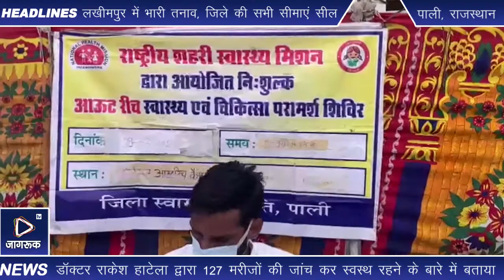पाली : शिविर में हुआ मरीजो का स्वास्थ्य परीक्षण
राजकीय शहरी प्राथमिक स्वास्थ्य केन्द्र टेगोर नगर पर जिला मुख्य चिकित्सा एवं स्वास्थ्य अधिकारी डॉ.आर पी मिर्धा के निर्देशानुसार सोमवार  को मानपुरा भाकरी  में निशुल्क चिकित्सा शिविर का आयोजन किया गया।
 डॉक्टर राकेश हाटेला ने बताया कि वर्तमान समय की तनावपूर्ण जीवन शैली और खाने-पीने की गलत धारणा ओ के चलते लोग उक्त बीमारियों की चपेट में आ रहे है । इन बीमारियों के बचाव के लिए जागरूकता और समय पर बीमारी के लक्षणों कि पहचान करना जरूरी है । पब्लिक हैल्थ मैनेजर अशोक भार्गव ने जानकारी देकर बताया कि स्वास्थ्य विभाग द्वारा स्वास्थ्य स्कीमों को जन - जन तक पहुंचाने तथा कच्ची बस्ती में निवास कर रहे लोगो को सुविधाएं प्रदान करने के लिए निशुल्क चिकित्सा शिविर का आयोजन किया गया । ताकि व्यर्थ में उनको चिकित्सा सुविधा के लिए दूर तक भटकना ना पड़े । नर्सिंग ऑफिसर अरविंद डांगी ने कहा कि हमारा लक्ष्य है आने वाले समय में हर नागरिक को सरकार द्वारा बढ़िया चिकित्सा सुविधाएं हर कोने तक मुहैया करवाना है ताकि मरीजों को अपने ईलाज हेतु दूर तक जाना न पड़े । स्वास्थ्य व शिक्षा का स्तर उपर उठाने के लिए सरकार प्रयासरत है । मेडिकल कैंप में डॉक्टर राकेश हाटेला द्वारा 127 मरीजों की जांच कर स्वस्थ रहने के बारे में बताया । एनसीडी प्रोग्राम के अंतर्गत 30 से 65 वर्ष के बीच आयु वाले लोगो का बीपी व शुगर की जांच की। स्त्री रोग विशेषज्ञ डॉ.मीनल जैन द्वारा गर्भवती महिलाओं की जांच कर उपचार किया ।
इस अवसर पर नर्सिंग ऑफिसर राजू दास वैष्णव, रेखा चौधरी, अरविंद डांगी,  कोविड स्वास्थ्य सहायक संतोष जलवानिया, प्रकाश प्रजापत, जय भाटी, पूर्णिमा पंवार, दुष्यंत , आशा किरण वैष्णव, संदीप मौजूद रहे